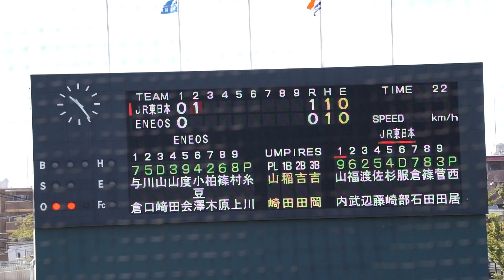2023/10/3(火) 糸川亮太(ENEOS) vs 山内慧(JR東日本) フォアボール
第13回JABA関東選手権大会 2023年関東選抜リーグ戦 決勝トーナメント 2023/10/3(火) 等々力球場 ENEOS vs JR東日本

2回表（JR東日本の攻撃）
（先発投手）糸川
2アウト 1・3塁 山内 フォアボール

【勝投手】小谷野
【敗投手】糸川

JR東日本 vs ENEOS 試合経過-第13回JABA関東選手権大会～2023年関東選抜リーグ戦 決勝トーナメント～ : 一球速報.com | OmyuTech